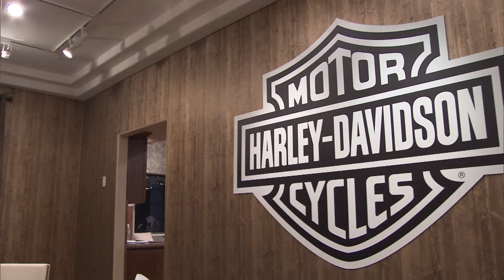The Ultimate Fighter 23: Web Extra - Episode 2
The coaches rivalry heats up as Joanna confronts Claudia in the gym while the fighters move into the TUF house. Catch the next episode of The Ultimate Fighter next Wednesday on FS1.